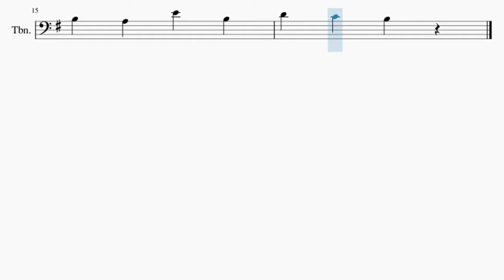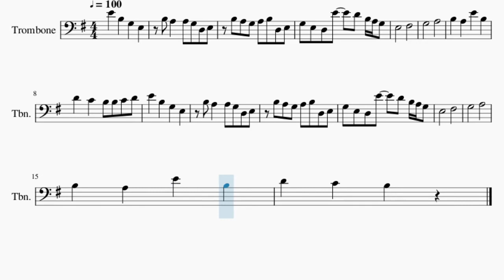SUPER EASY Trombone Sheet Music: How to play Spider Dance (Undertale) by Toby Fox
Here is a sheet music/tab video on the song Spider Dance (Undertale) (SUPER EASY) by Toby Fox on the trombone. A trombone sheet music arrangement which is transposed to notes that are easily played by trombone, for the song Spider Dance (Undertale) (SUPER EASY) by Toby Fox.

EasyMusicLesson teaches you to play the your favorite instrument, through well-arranged sheet music so that you too can learn how to play Spider Dance (Undertale) (SUPER EASY) by Toby Fox on the trombone as fast as you can. A trombone sheet music with backing tracks to help your play the song better.

Chords of Trombone arrangement:
E Min   G Maj   C Maj   B Maj   E Min   F# Dim   G Maj   D Maj
C Maj   B Maj   C Maj   C Maj   E Min   B Aug 7   E Min   G Maj
C Maj   B Maj   E Min   F# Dim   G Maj   A Min   C Maj   B Maj
C Maj   A Min

Melody notes of Trombone:
E4   B3   G3   E3
B3 A3   A3 G3 D3 E3
B3 A3 G3 A3 B3 D3 E3
G3 E3 D3 E4   D4 B3 A3 G3
E3       F#3
G3       A3
B3   A3   E4   B3
D4   C4   B3 B3 C4 D4
E3       F#3
G3       A3